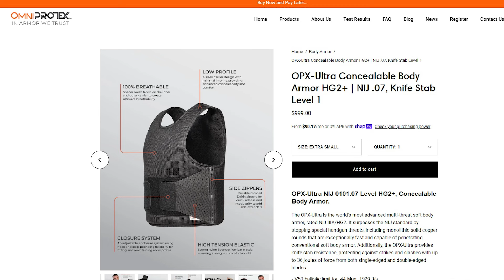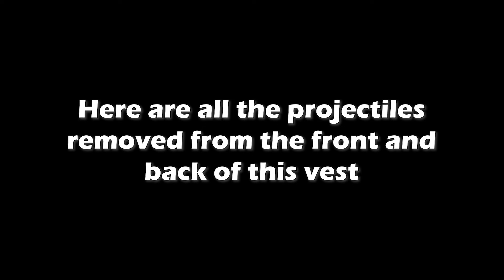Omniprotex OPX-Ultra Test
Having tested OmniProtex products in the past, I knew this vest would perform well. I didn’t expect it to do this well. If you’re looking for soft body armor, I’m not sure you could get a better option for protection and concealability.